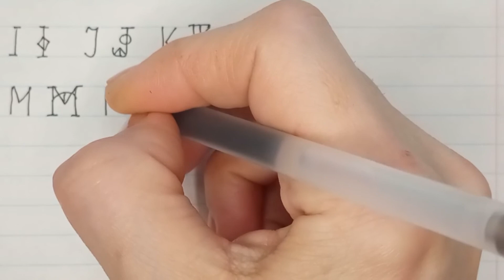How to write English capital letters in the style of Valentine's Day #1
Hello, everyone!
In this video you will see how to write English capital letters in the style of Valentine's Day. #1